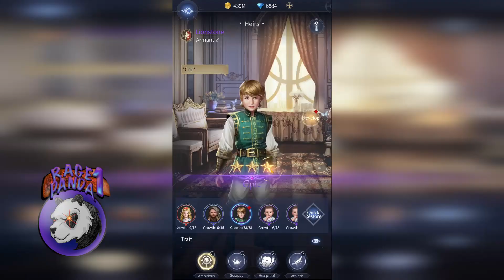Should you ascend low rarity Champions? | Bloodline: Heroes of Lithas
It's hard to find good information on a game like Bloodline. Some of it is already outdated, some it people heard through the grapevine and the info was based on whispers of a hunch in the first place. If you're wondering if it's worth it to ascend rares, then I have great news! It usually is. (Unless you have a perfectly usable mythic waiting to be used.)

Bloodline: Heroes of Lithas is a free mobile game on Android and iOS